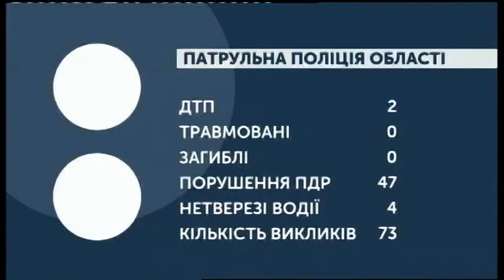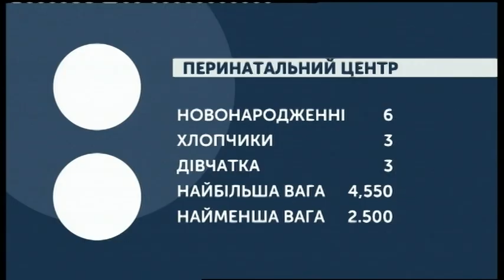19.09.2019. Новини. 08:00